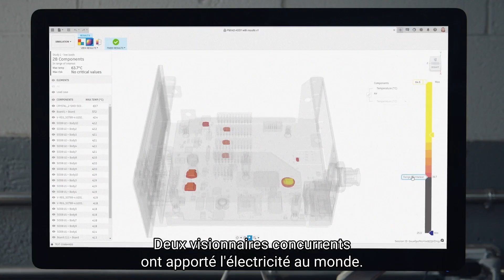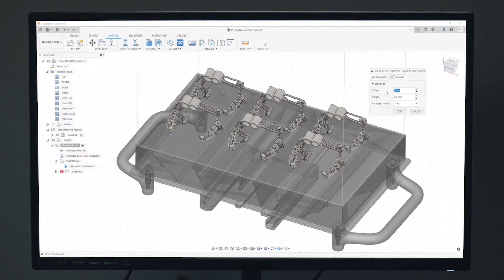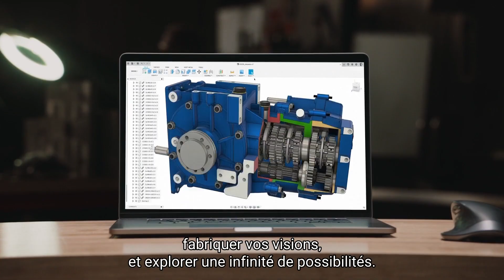Qu’est-ce que Fusion 360 ?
Fusion 360 est une plate-forme logicielle 3D cloud de modélisation, de CAO, de FAO, d’IAO et de conception de circuits imprimés destinée à la conception et à la fabrication de produits.

- Concevez et créez des produits en tenant compte de critères d’esthétique, de forme, d’adéquation et de fonctionnement.
- Réduisez l’impact des modifications de conception, d’ingénierie et de circuits imprimés et assurez la fabricabilité grâce à des outils de simulation et de conception générative.
- Modifiez directement les éléments existants ou les supports de modèle grâce au seul outil logiciel de CAO/FAO véritablement intégré.